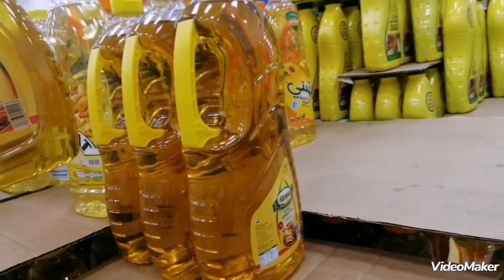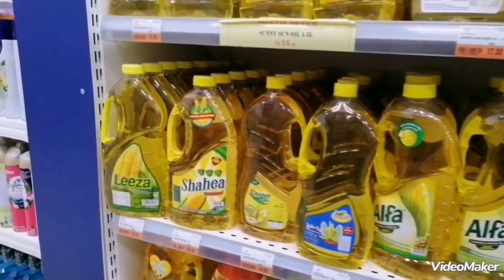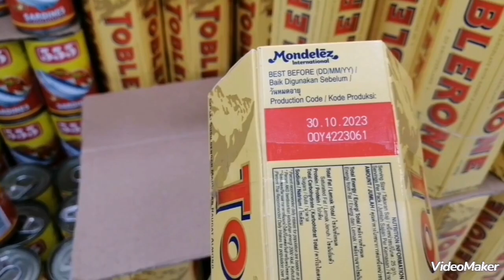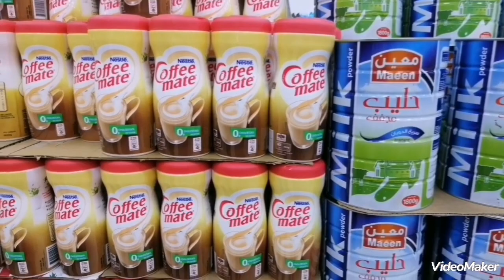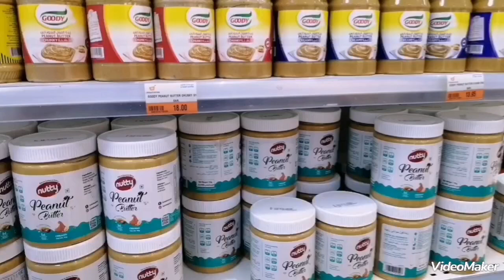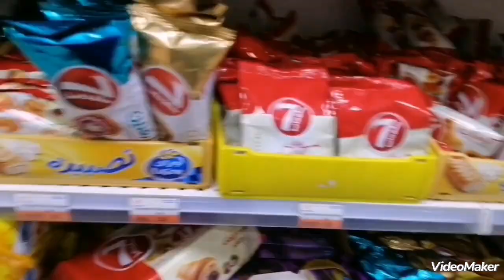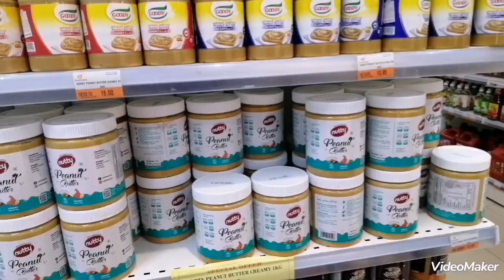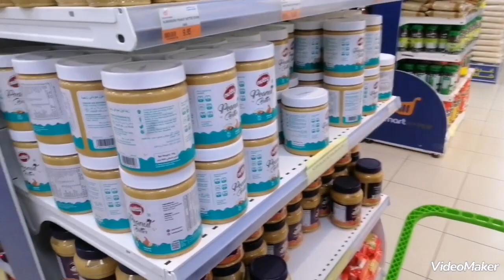buying of stuff | volleyball week |ofwdiaries